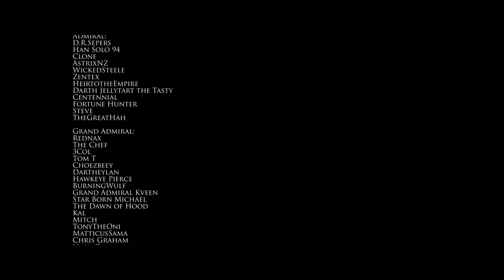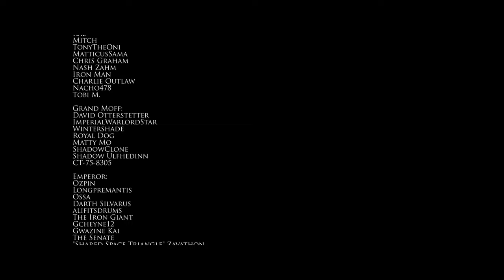Battle Breakdown: Super Star Destroyer Ramming Tactics! | Borleias Part 2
How Wedge took back Bakura using a super star destroyer.